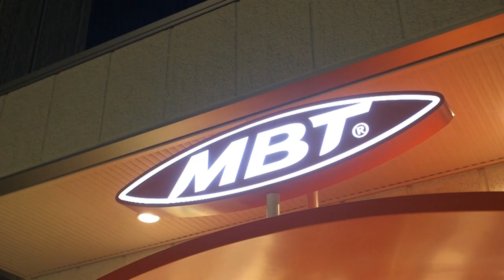MBT® Japan - Talk MBT! Part 1 (In Japanese)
MBT® opened its first new concept store in Aoyama, Tokyo Japan in February. A “talk show” was done at the store during the media preview event 2 days before opening. Mr Yatabe and Mr Nakano were invited to be on the show as they are both fans of MBT® and has been wearing MBT® for a long time. They talked about the relationship between MBT® shoes and how Japanese are moving their bodies naturally. Mr Yatabe is a sculptor and Mr Nakano is a writer.